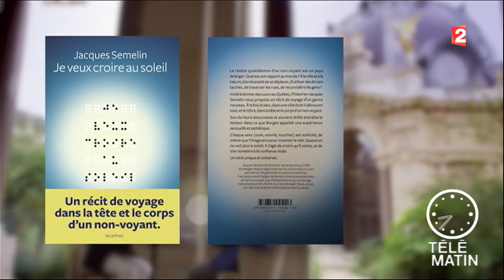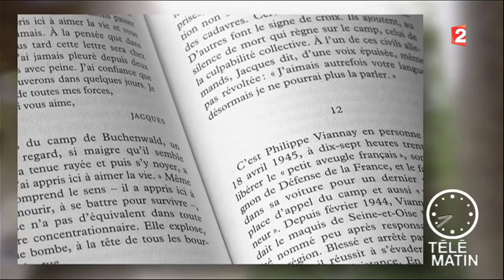Mots - Vos livres de l’été… - 2016/07/22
Des livres lumineux qui font voir la vie autrement